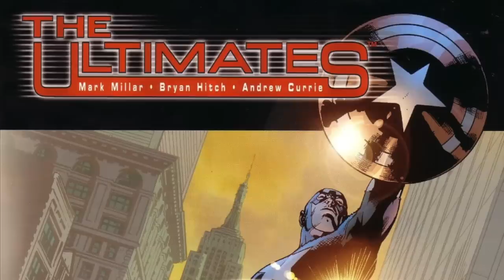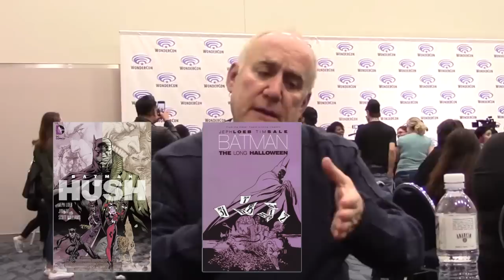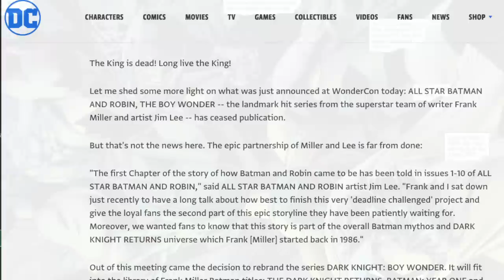Frank Miller's All Star Batman & Robin: What Went Wrong?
If I told you that in the mid 2000’s, DC Comics wanted to pair up Frank Miller (writer of such iconic comic books as The Dark Knight Returns, Daredevil: Born Again and Batman: Year One), with Jim Lee (one of the most beloved and iconic artists in modern comics), together on a 12-issue Batman series, you’d think that’s an incredible idea. Two insanely talented figures in comics working together to craft what surely would be an era and genre defining Batman comic book. Instead, it was the complete opposite. 2005’s All Star Batman & Robin, the Boy Wonder is regarded as one of the biggest and most catastrophic failures in modern comics; a floundering, incoherent mess that (in nearly 3 years of releases), fails to tell a compelling story, establish any real characters, or even have an actual villain. Considering the parties involved in bringing this book to life, All Star Batman borders on tragedy in its failure, and in this video, I want to talk about what happened and what went wrong with Miller and Lee’s All Star Batman and Robin, from its initial inception, to the various problems that curbed the book’s momentum, to its quiet and shallow whimper from existence, and the legacy held by its flounder, and the cautionary tale of the Goddamn Batman.

Thanks to Scott from NerdSync for providing the voice of Batman!